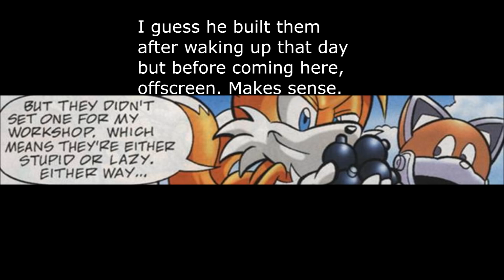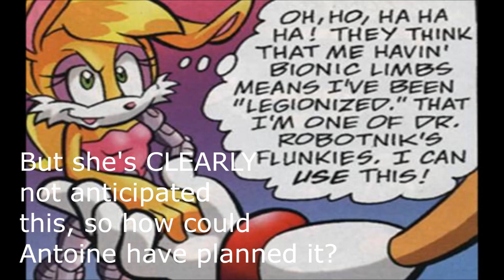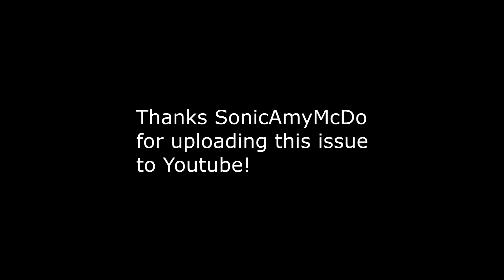Newbie's Perspective: Sonic Universe Issue 18 Review